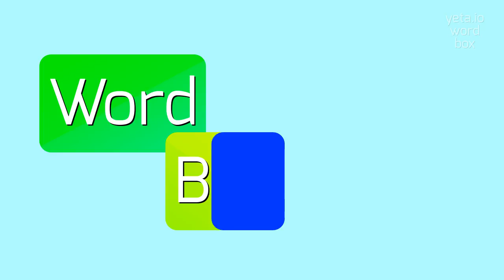How to say "coproprietor"! (High Quality Voices)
Watch in this video how to say and pronounce "coproprietor"!